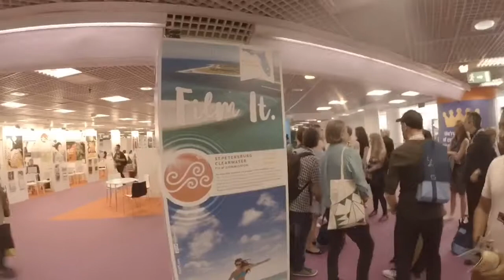Marche Du Film 2017 St. Petersburg Clearwater Pavilion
The St. Petersburg Clearwater Film Commission at the Marche Du Film 2017, the largest trade show in the world for film.